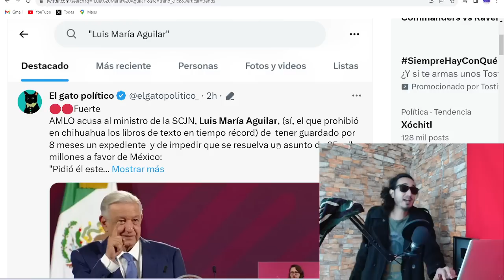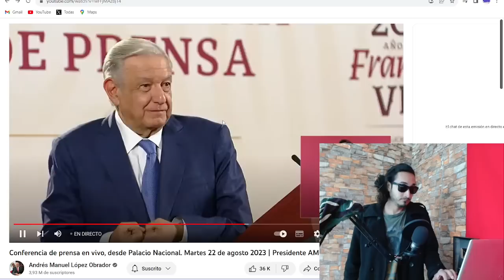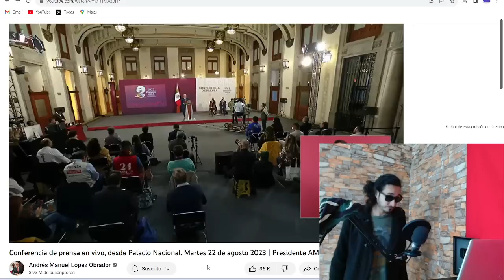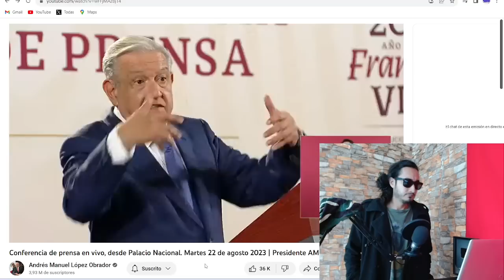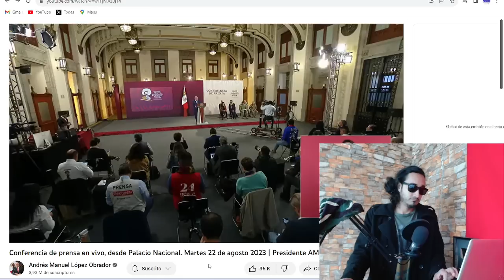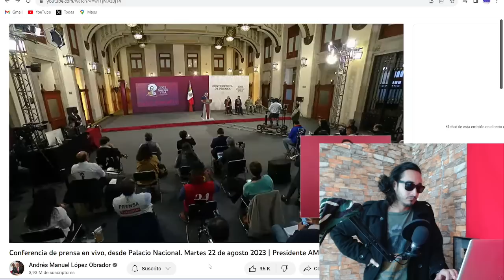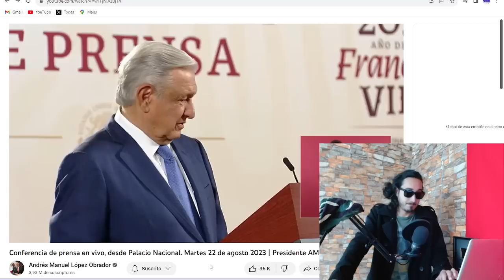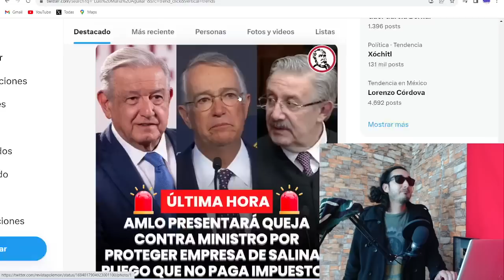AMLO se ENSARTA a ministro GATO de Salinas Pliego Luis María Aguilar ! 8 MESES de hacerse PANDEJ0